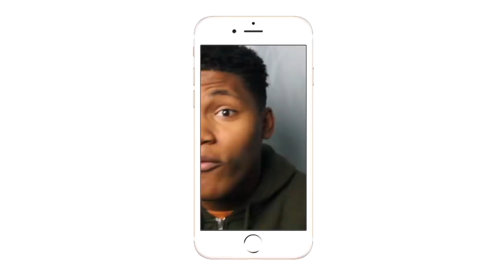YOU DID WHAT TO YOUR BOSS!| WWE Table Moments from the 2010's Part 1| REACTION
Intro/Outro: Jaden Smith Fallen
Camera: Cannon 60D
Editing Software: Imovie & Premiere Pro